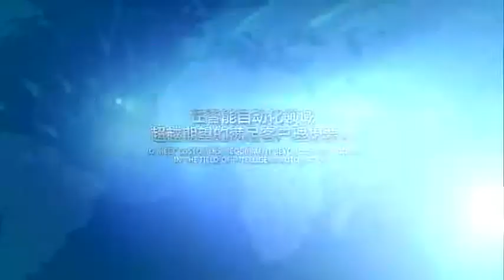Shrink and cutting machine, wrapping machine,packing machine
various labeling machines and packing machine from Gosunm

GOSUNM: Over 10 years experience of supplying automatic packing and sorting solution.Labeling machine, filling machine, packing machine, secondary package and